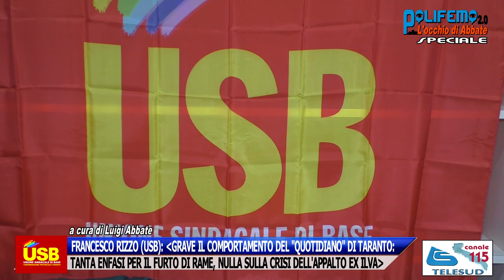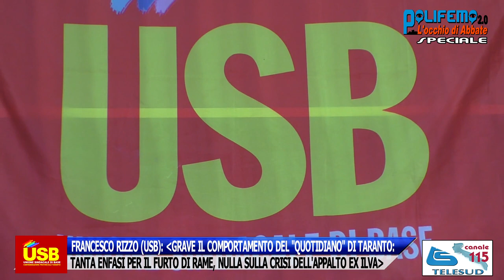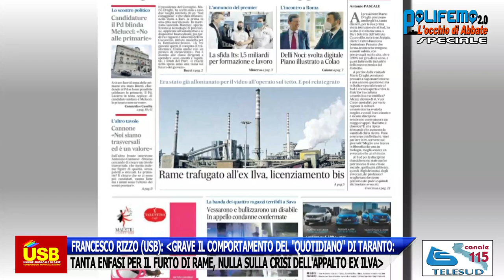F. RIZZO (USB) CRITICA "QUOTIDIANO": ENFASI PER FURTO RAME, NULLA SU APPALTO EX ILVA